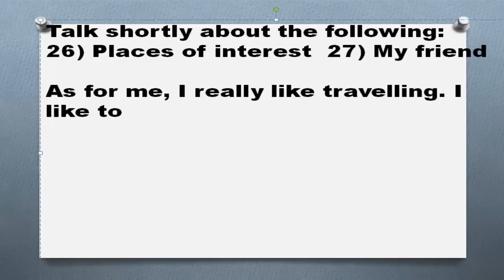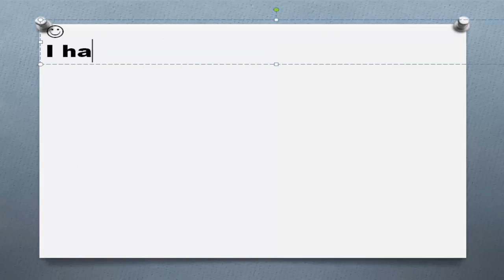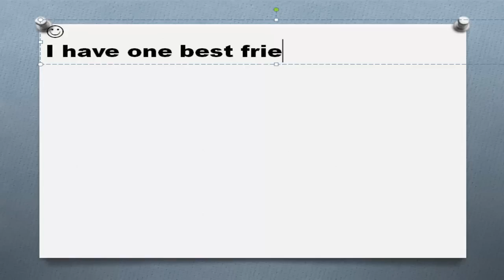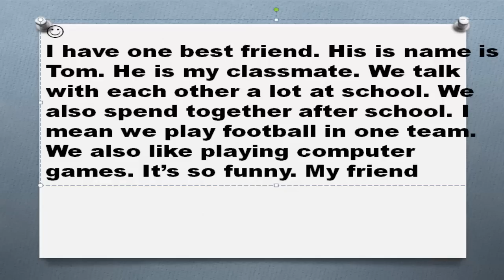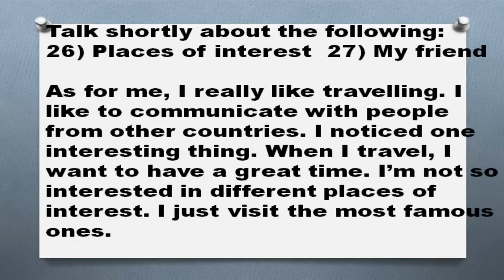1000 английских топиков Часть 13 Places of interest My friend достопримечательности мой друг